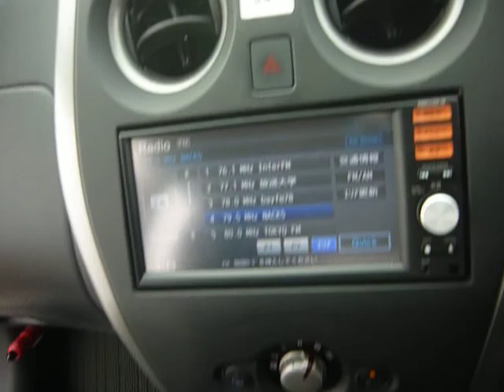NISSAN / NOTE X 18167C